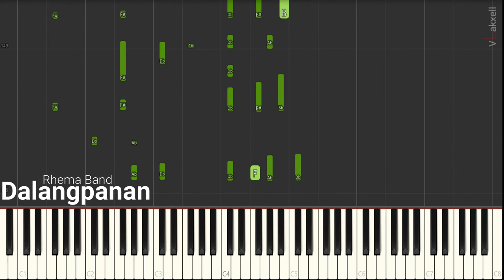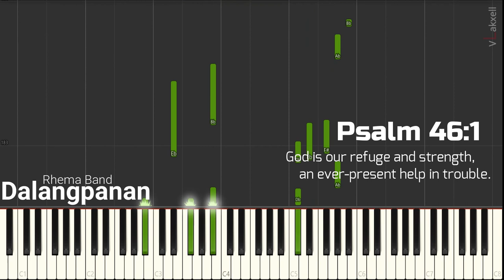Dalangpanan by Rhema Band - Piano Version (Synthesia)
In my hardships and pain as well
Sa kalisdanan ko ug kasakitan man

To you, Lord, I will come
Kanimo Ginoo, magaduol ako

There are also problems and trials
May problema man ug mga pagsulay

I have no other call
Walay laing sangpiton ko

But your name is Lord
Kundi ang ngalan mo Ginoo
Because I know you will feel me
Kay nasayod ko nga pamation mo ako

And you are ready to support me Lord
Ug andam ka sa pagsapnay kanako Ginoo
You will be safe
Dalangpanan ka

Oh God of love
Oh Diyos ka sa gugma

I will have peace
Ang kalinaw akon mabatunan

Just by Your side
Diha lang sa Imong kiliran

Be merciful, O Lord
Pagkabuotan mo Oh Ginoo

You are my refuge
Ikaw ang dalangpanan ko
You are mighty and holy, O God
Gamhanan ug balaan Ka, Oh Diyos
Source: Musixmatch
Songwriters: Rhema Band